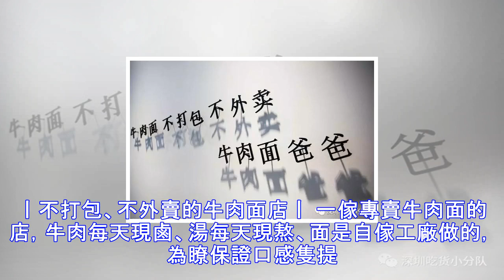去這店，吃夠3碗就不要錢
一傢隻賣牛肉面的店，隻賣3碗牛肉面，為瞭保證牛肉面的口感，不設打包 不能外賣，吃夠3碗不要錢，吃的越多越賺錢 丨不打包、不外賣的牛肉面店丨 一傢專賣牛肉面的店，牛肉每天現鹵、湯每天現熬、面是自傢工廠做的，為瞭保證口感隻提供堂食。 【牛肉】 大塊手切、8小時燉煮